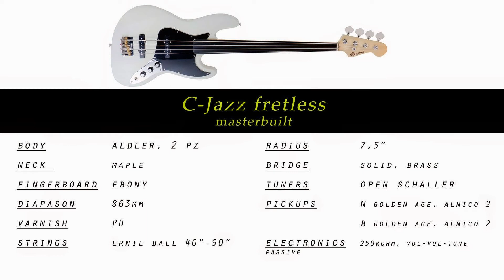LUSI - The Chicken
Antonio Lusi
The Chicken

Liuteria Cesarini
C-Jazz Fretless Masterbuilt